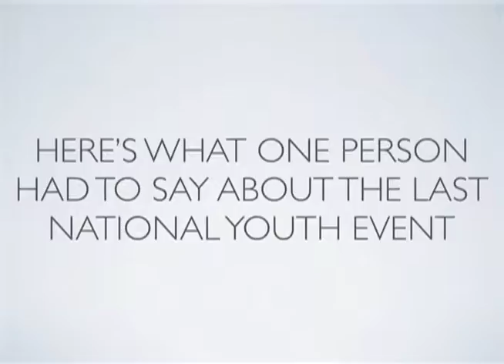NYE Video3.mov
One teen discusses her past experiences at the United Church of Christ National Youth Event in hopes of encouraging other youth to attend the upcoming event in 2012. Filmed at White Memorial Camp and Conference Center during a Conference Wide Youth Event in April 2011.